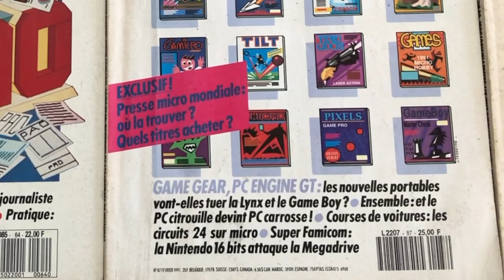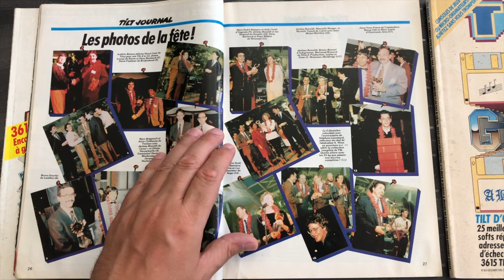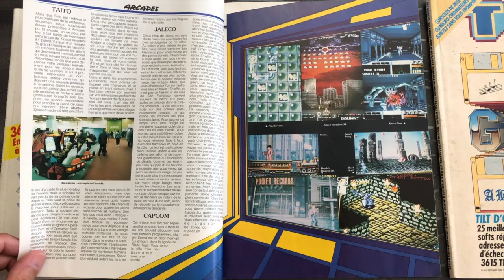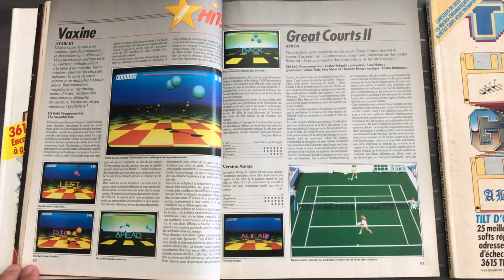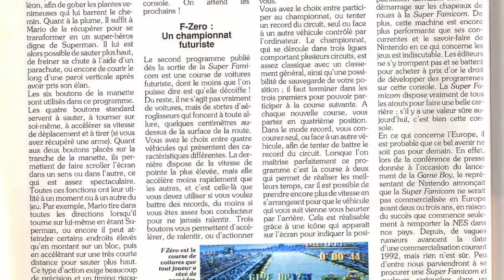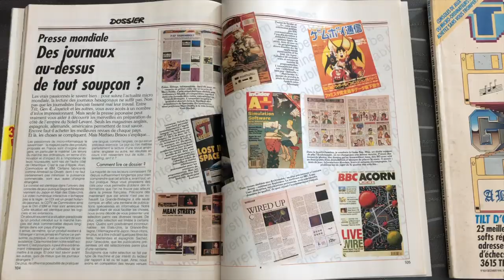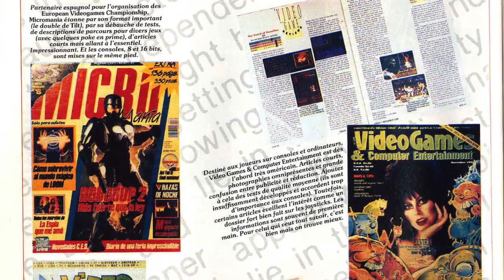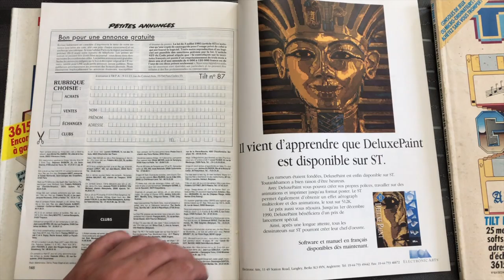#278 - Tilt N°87 : Game Gear vs PC Engine GT - Super Famicom et Presse spécialisée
Tilt N°87 : Game Gear vs PC Engine GT - Super Famicom et Presse Spécialisée.

Dans ce numéro de février 1991, pas moins de trois consoles sont passées au banc d'essai : la Nec PC Engine GT, la Sega Game Gear et la Nintendo Super Famicom.